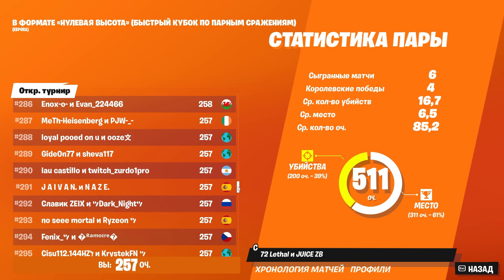Заняли 289 МЕСТО на ТУРНИРЕ! Турнир Фортнайт Нулевая высота!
Турнир в Фортнайт по парным в Нулевой Высоте!